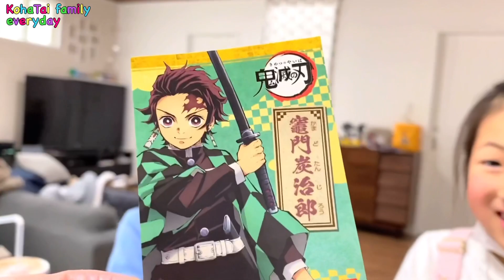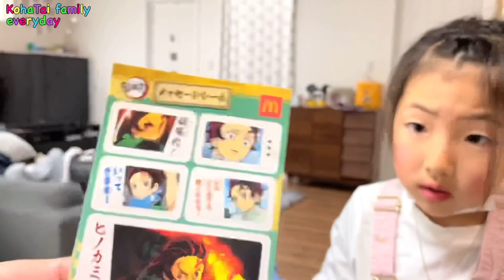鬼滅の刃のシールが欲しい！竈門禰󠄀豆子と炭治郎 当たれー😚ハッピーセットのお昼ご飯🎵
DOVA-SYNDROME
                  効果音ラボ